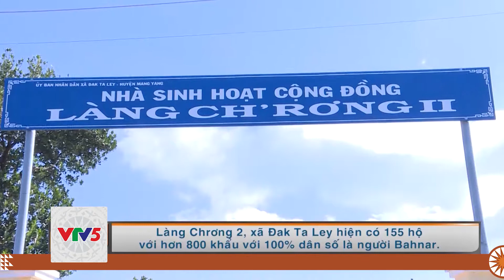[TIẾNG BA NA] HIỆU QUẢ TỪ MÔ HÌNH “CỔNG LÀNG BÌNH YÊN” Ở XÃ ĐAK TA LEY | VTV5